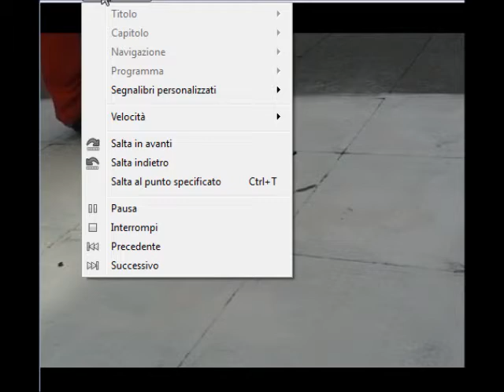Street Art Wilhelmshaven 2013 - Victor Adolfo Boni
A little video for see Victor Adolfo Boni at painting , with his music

Camera : Sara Albarello
Mix video : Victor Adolfo Boni